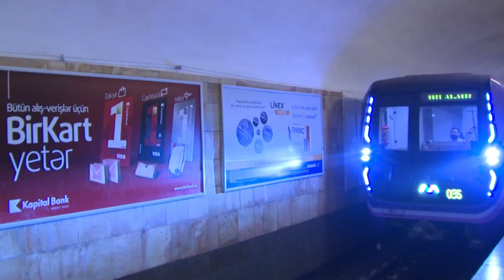İctimai nəqliyyatda kütləvi yoxlama tədbirləri davam etdirilir